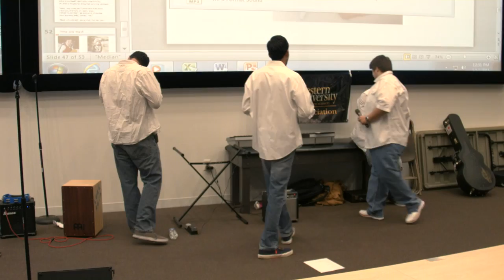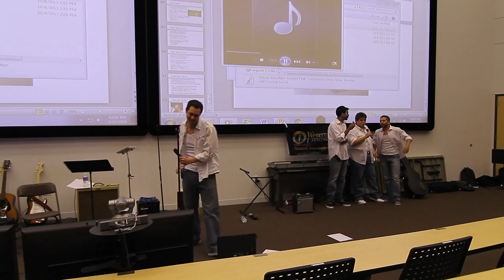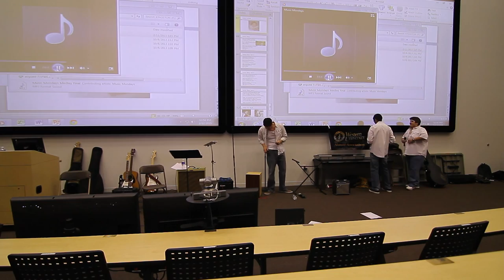Boy Band Medley -- Musicians in Medicine, WesternU (2015)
Boy Bands Medley
Musicians in Medicine, WesternU 2015

Musicians in Medicine is a musical collaboration of Western University of Health Sciences students from various professional programs including the College of Osteopathic Medicine of the Pacific, Dental Medicine, Optometry, and Basic Medical Sciences.